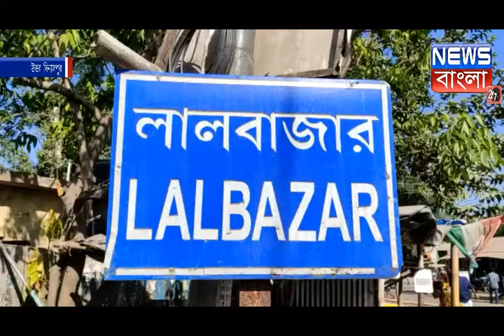চোপড়ার লালবাজারে টায়ার জ্বালিয়ে রাজ্য সড়ক অবরোধ করে বিক্ষোভ দেখায় গ্রামবাসীরা